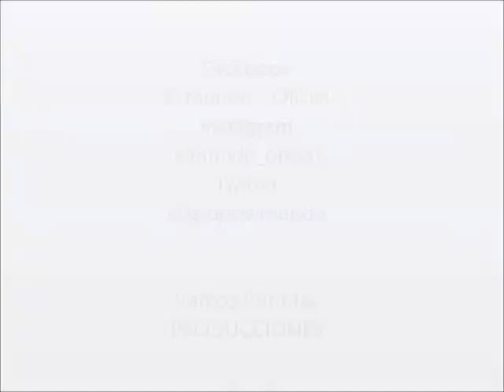El MundoTV - Programa 2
El Programa de la banda EL MUNDO...